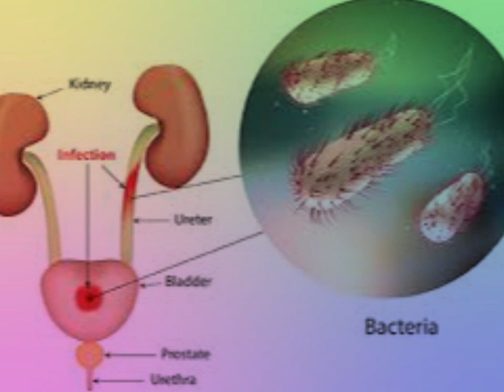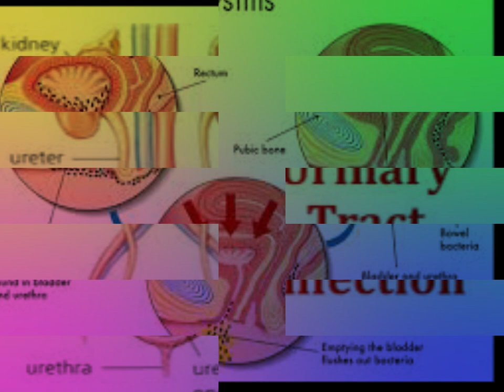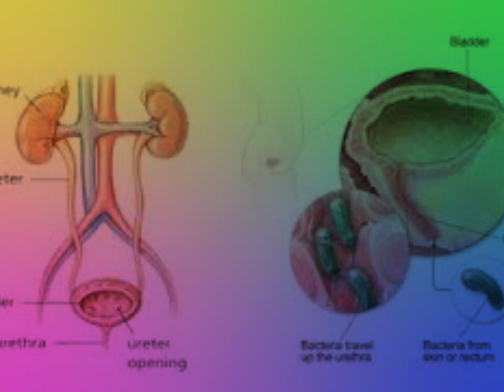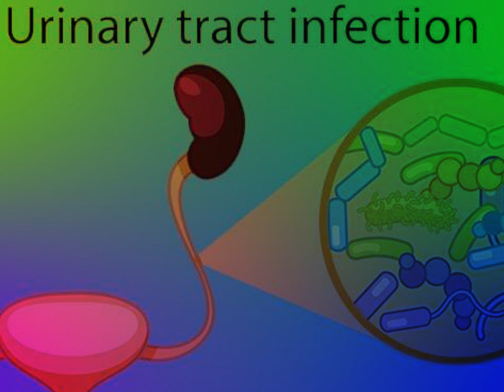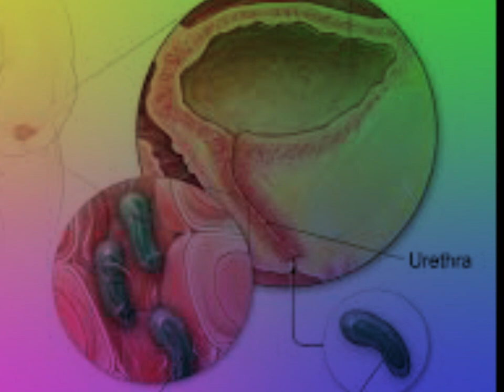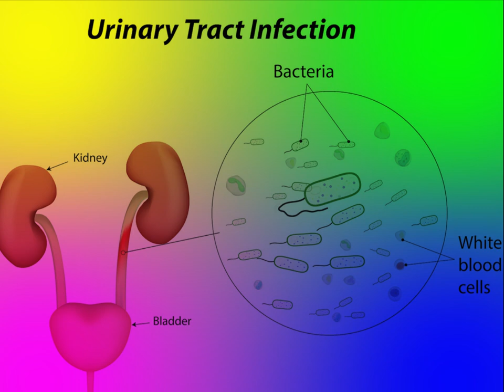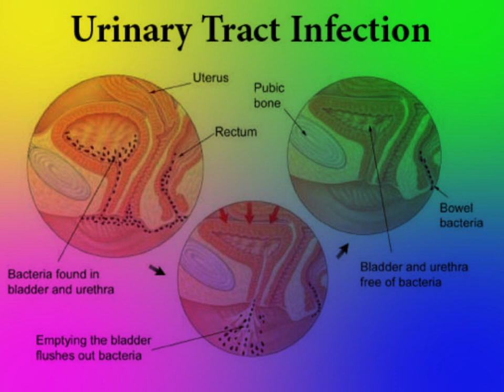Kama unaunwa U.T.I mara kwa mara tazama video hii mbaka mwisho ujifunze kitu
Tambua tatzo la kusumbuliwa na uti mala kwa mala na zijue sababu zake na dawa kamili ya UTI